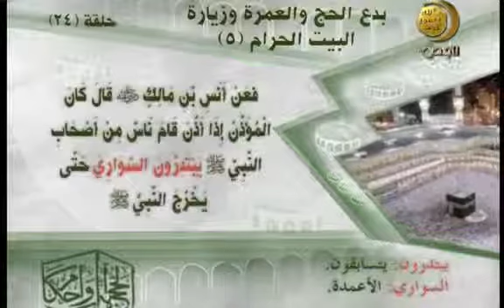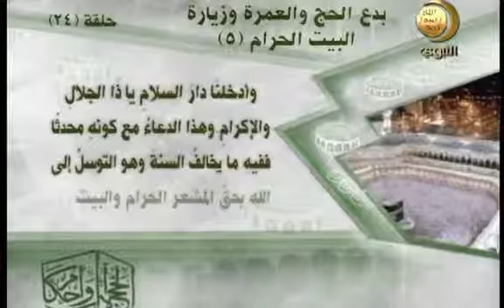الحج آداب وأحكام 24